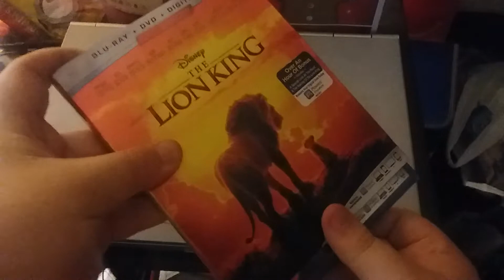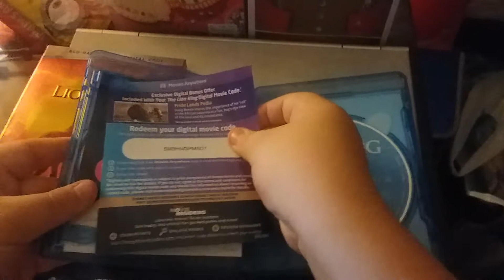The Lion King Blu-ray Unboxing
Here's an unboxing of The Lion King on Blu-ray.
Original Video Record Date: December 17, 2020.